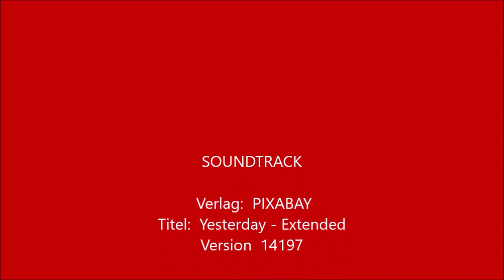Achtung Kunst Rafael Ramirez Maro Chateau Maro Hauset